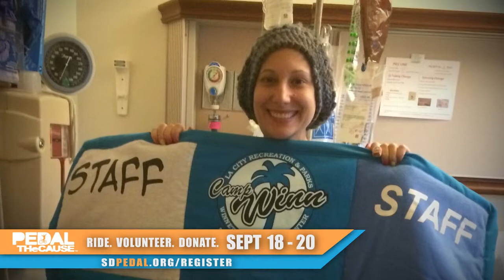JMW Pedal the Cause